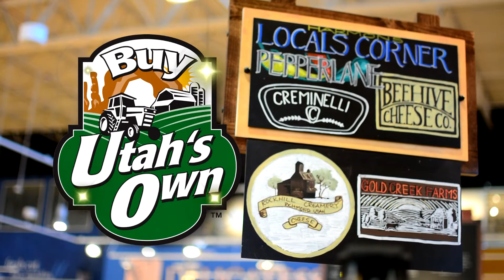Ut AG Dairy 40-new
2469 E. 7000 S. Suite 110
Salt Lake City, Utah 84121